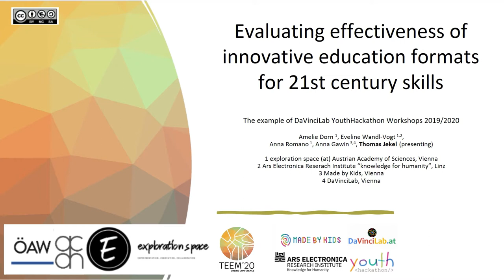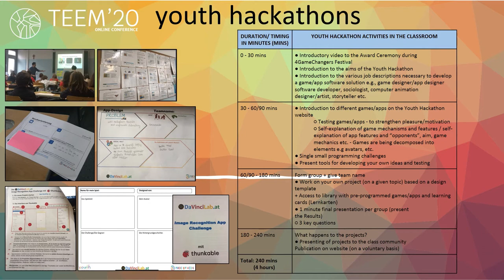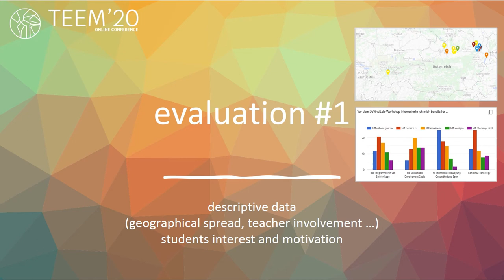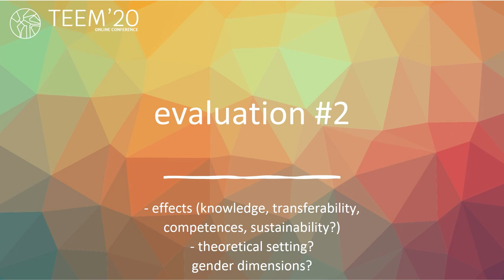Evaluating effectiveness of innovative education formats for 21st century skills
Authors: Amelie Dorn, Eveline Wandl-Vogt, Anna Romano, Thomas Jekel and Anna Gawin

How to cite this work: Dorn, A., Wandl-Vogt, E., Romano, A., Jekel, T. & Gawin, A. (2020). Evaluating effectiveness of innovative education formats for 21st century skills. In F. J. García-Peñalvo (Eds.), Proceedings of the 8th International Conference on Technological Ecosystems for Enhancing Multiculturality (TEEM 2020) (Salamanca, Spain, October 21-23, 2020)